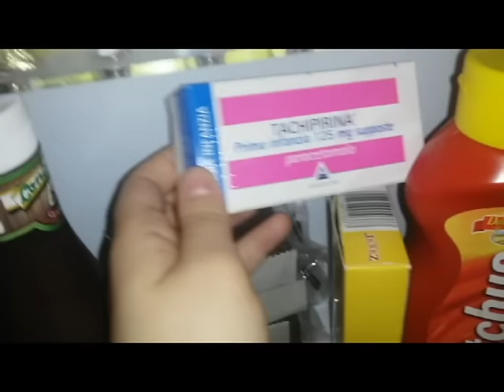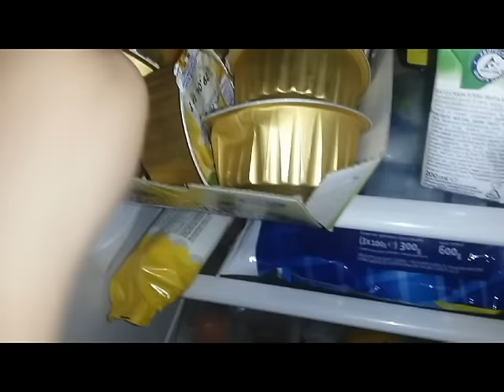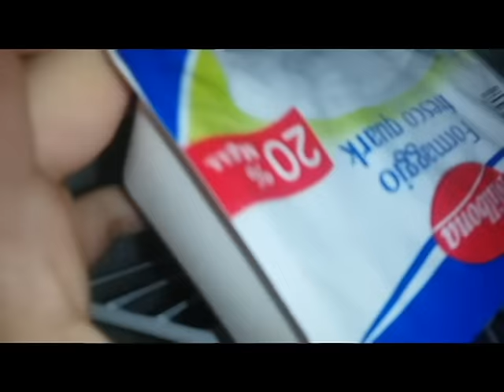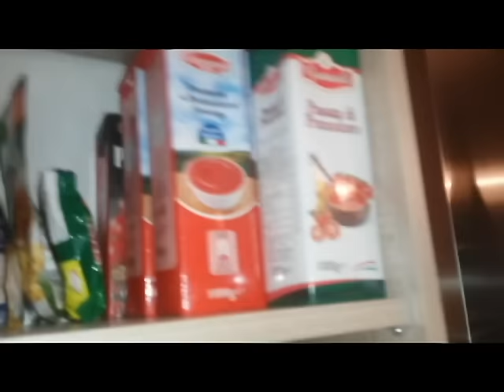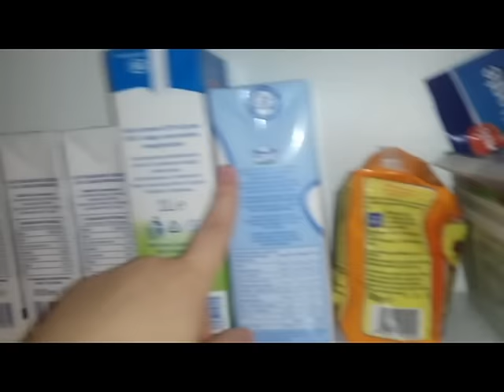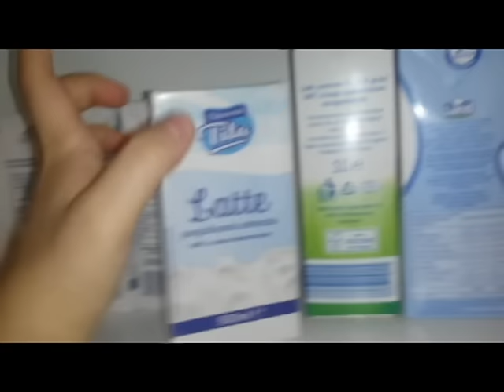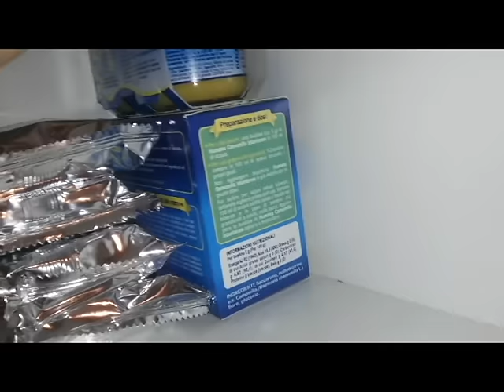Cosa c'è nel mio frigo/dispensa + aggiornamenti ** Piccola Peste Cresce **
Ciao sono Marika, una giovane ragazza sposata con una dolcissima bambina di nome Chloe. Ho tantissime passioni molte delle quali voglio condividerle con voi. Adoro il make-up e tutto ciò che riguarda il mondo del trucco. Mi piace tantissimo seguire la moda e prendermi cura di me stessa, anche se aimè con una bimba non è per niente facile :P
Attraverso il mio canale voglio rendervi partecipi della mia vita, trasmettervi le mie emozioni nel vedere crescere mia figlia e nel vedere i progressi che ogni giorno fa.!
sul mio canale potete trovare, video haul, video che parlano della mia gravidanza, vlog , tutorial e tanto altro ancora... Io sono qui per tenervi compagnia e voi siete pronti per entrare nel mio mondo?
vi aspetto :*